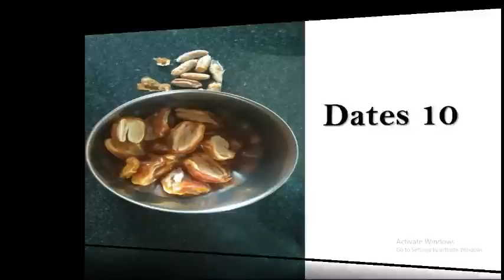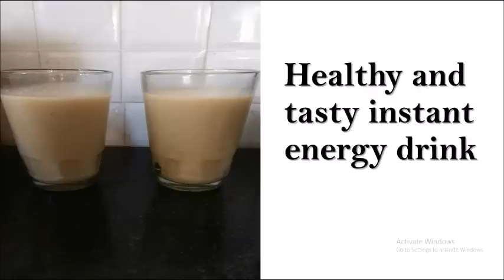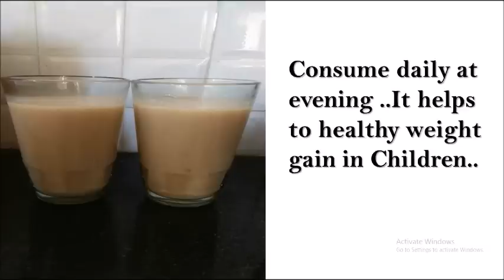How to increase Children Weight Naturally in Kannada | Healthy Food Smoothie | KannadaSanjeevani